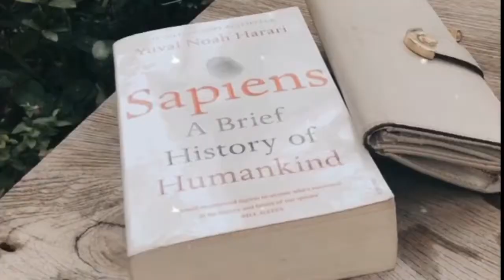Barn Por Dee, cat cafe and garden in Chiang Mai.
Again, Unfortunately, it has been shut down.